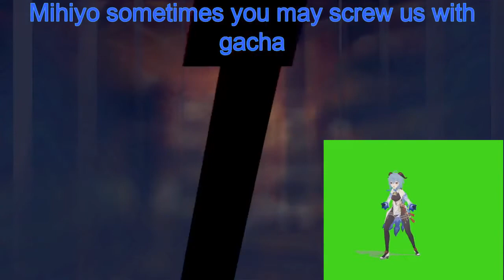When you F2P but get Ganyu without Pity! (Genshin Impact)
Backstory; I am a F2P user with Jean and now Ganyu as my 5-star and basically I just wanna flex a bit like I'm more amazed that I get her on my wish as I thought I would have to hit the pity before that happened!

Music used is Friday Night from Yakuza 0
Also Ganyu's dance is from Persona 4 the Specialist Dance